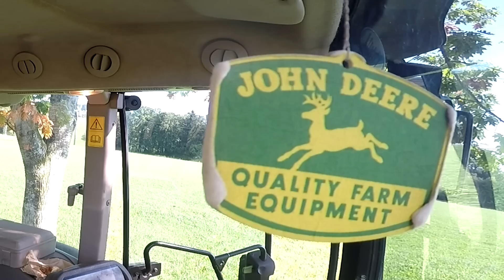Hersage 2015 - John Deere 5090m